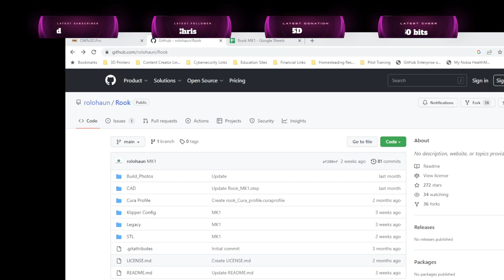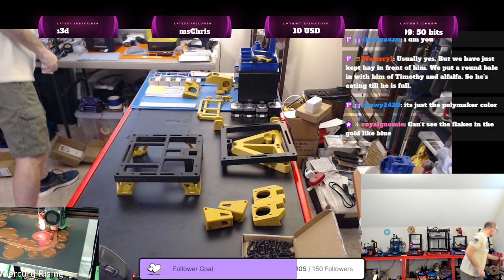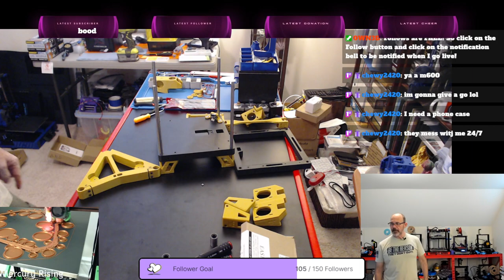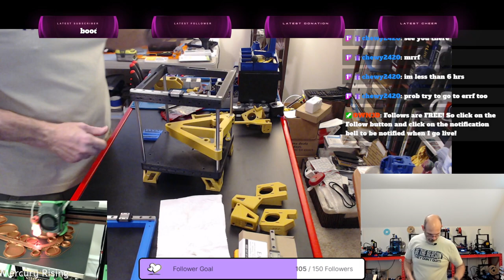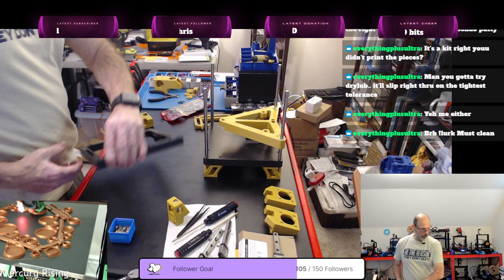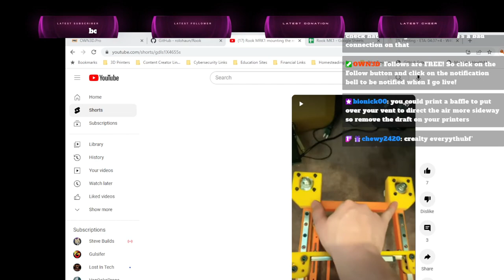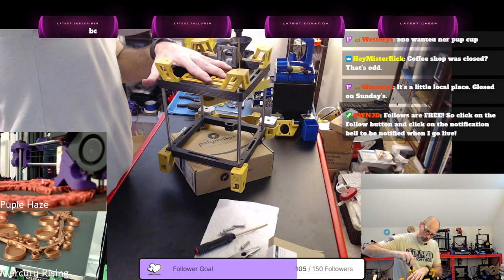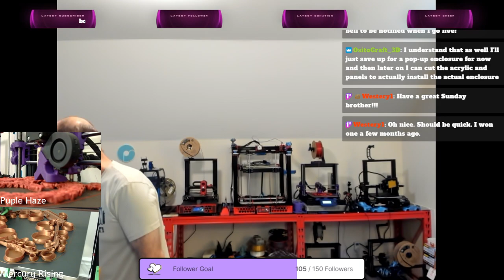Rolohaun Rook MK1 Build | Part 1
Build Code Name: Gold Dragon

Description: The Roholaun Rook Mk1 is a tiny mostly 3d printed CoreXY printer with a build volume of 120x120. This project is based on the Rook Mk1 and several mods from Gulsifer.

Color Scheme: Black and Gold

Filaments: Polymaker PolyLite Galaxy Black
Polymaker PLA Pro Gold
Controller: BTT SKR Pico
Host Controller: Raspberry Pi Zero W
Hotend: E3D Revo CR 24V
Motors: StepperOnline Nema 17 motors
Power Supply: 24V 8A Power Brick with DC Jack